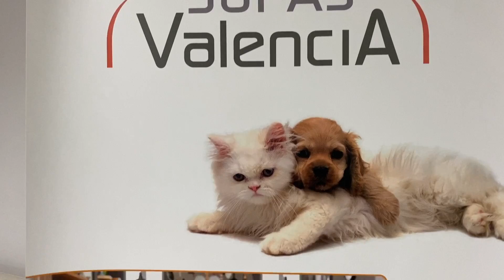¡Cuidado! ⚠️ No Cometas Estos Errores 😱 |SOFÁS VALENCIA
No cometas estos errores a la hora de comprar sofás.